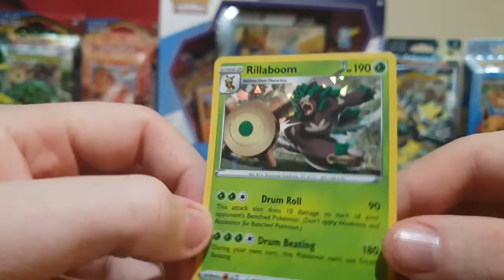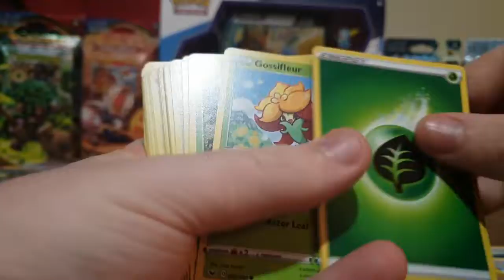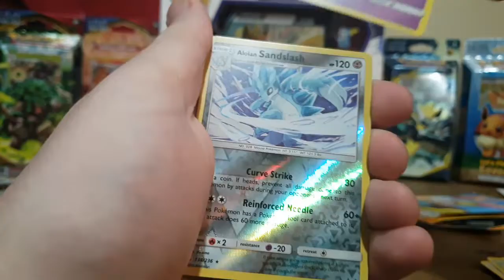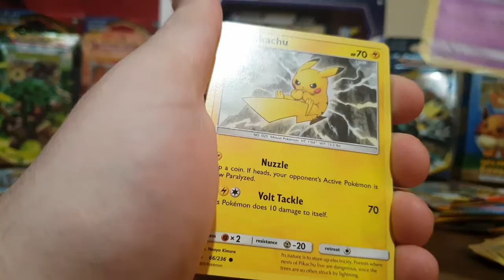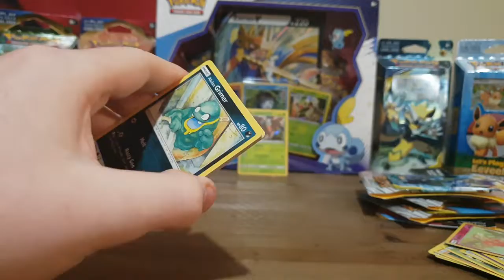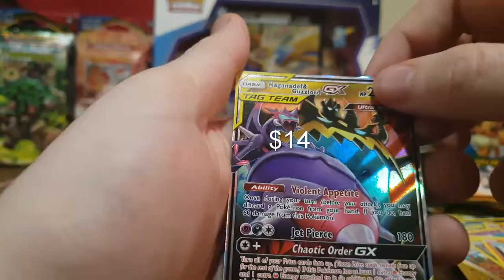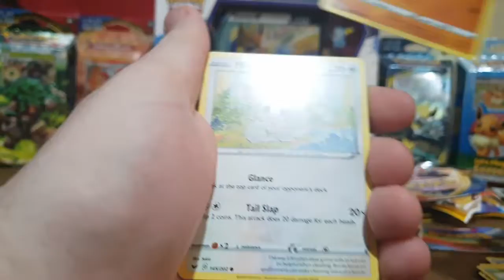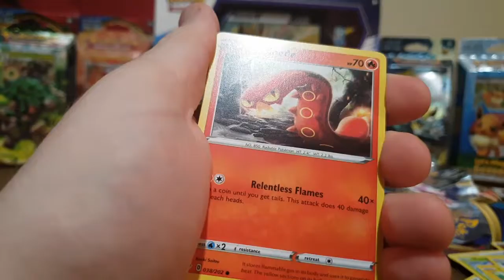COSMIC ECLIPSE LUCK CONTINUES - Rillaboom Deck + SOME FIESTY PACK OPENINGS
COSMIC ECLIPSE CONTINUES TO BE very nice to us woweeeee
cant believe the luck with these cosmic eclipse

today we will be cracking into a rillaboom theme deck
then 4 cosmic eclipse packs
and finish it off with 2 sword and shield packs

cant believe the luck lately